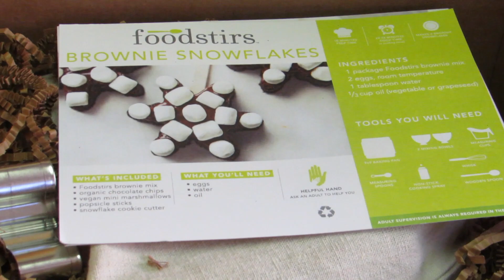✿‿✿ Baking Snowflake Brownies with Foodstirs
Foodstirs: co-founded by Sarah Michelle Gellar, Galit Laibow and Gia Russo. Foodstirs is a culinary lifestyle brand that offers convenient and delicious ways to bring families together in the kitchen. Foodstirs premium baking kits and mixes inspire creativity and curiosity, while emphasizing the importance of a healthier lifestyle.